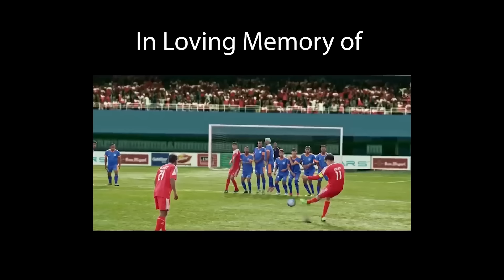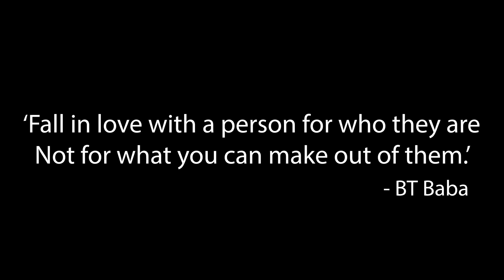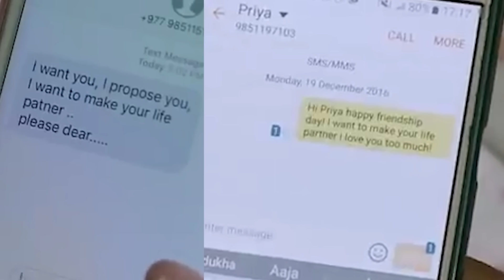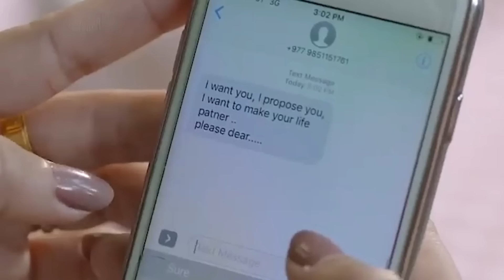Boyfriend || BT Kancha Reviews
In this video, BT Kancha reviews the movie Boyfriend.